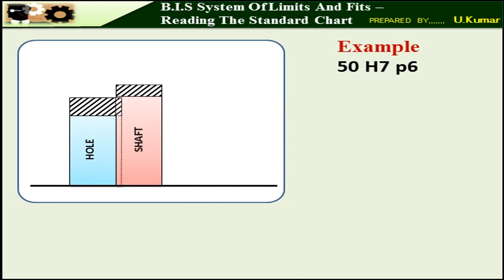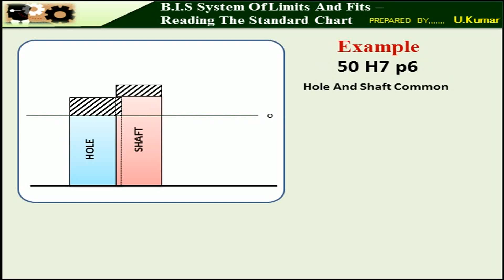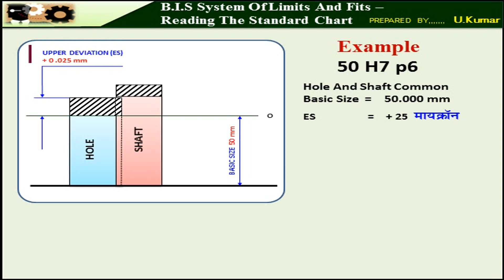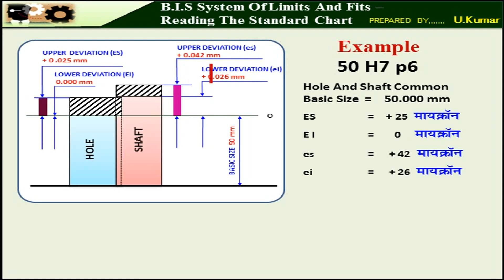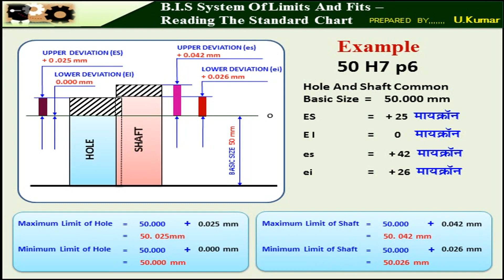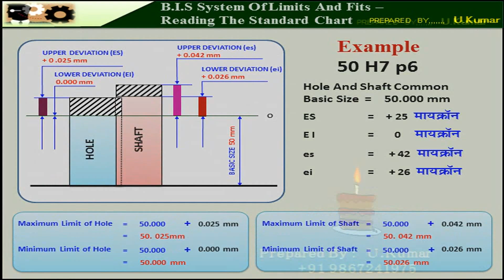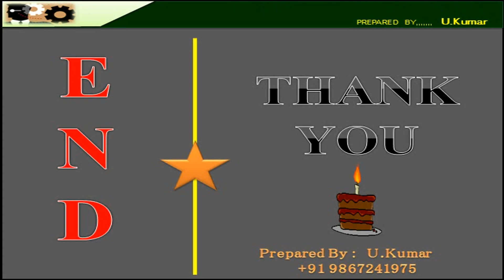41 Reading standard chart 50 H7 p6